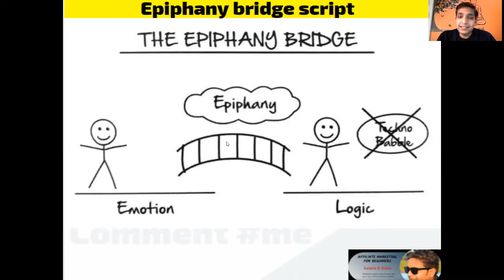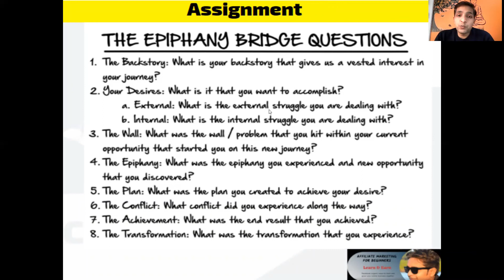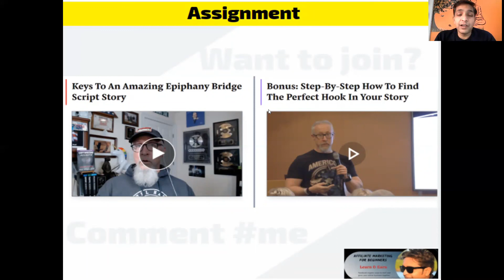One Funnel Away Challenge | OFA Day 18 Learnings | Grow your Business Online with OFA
This video is about One Funnel Away Challenge. I have shared OFA Day 18 learning. In these videos you will learn how to grow your business online with OFA.

Day 18 is all about using creating the epiphany bridge story to create your sales video.

Hello Friends,
My name is Mohan Sahu. Welcome to this channel.

One funnel away challenge is a 30 days virtual program where you will learn how to build funnels for any kind of business. You can scale and grow your business by 10x using funnels. Learn more about funnel building in OFA challenge.

You will get 100% money back guarantee with OFA challenge.